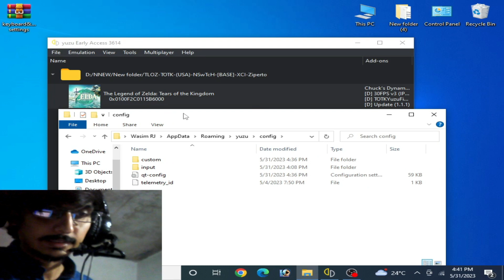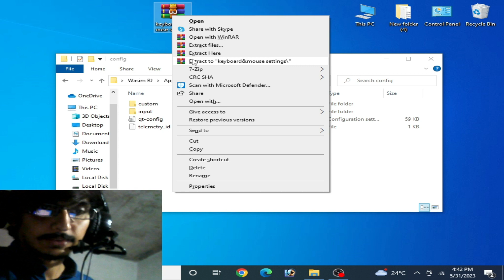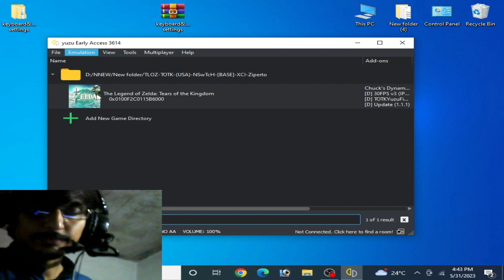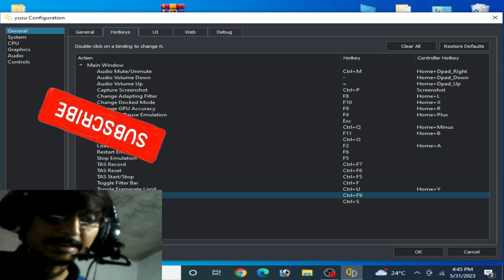Yuzu Mouse and Keyboard Controller Settings for Zelda Tears of the Kingdom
Hi Friends!
this video is about Yuzu mouse and keyboard Controller Settings for Zelda Tears of the Kingdom.